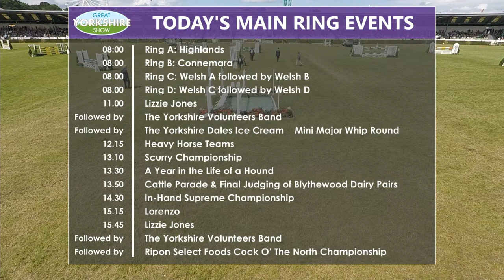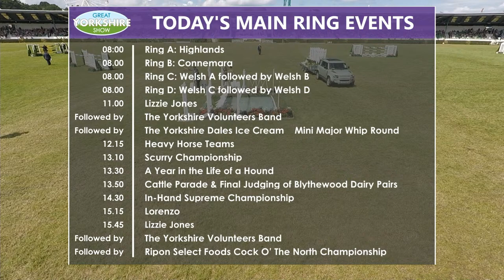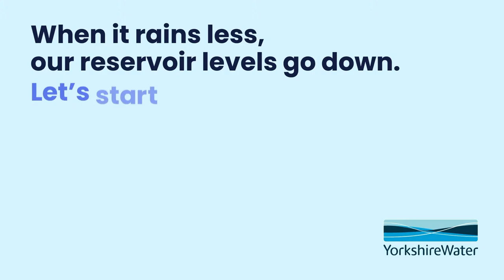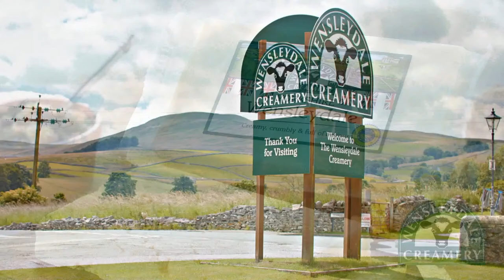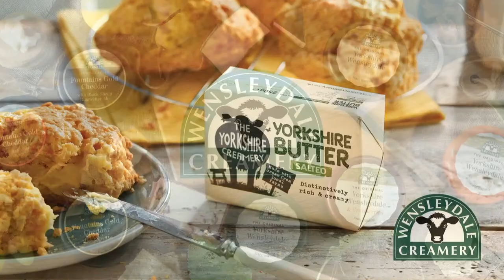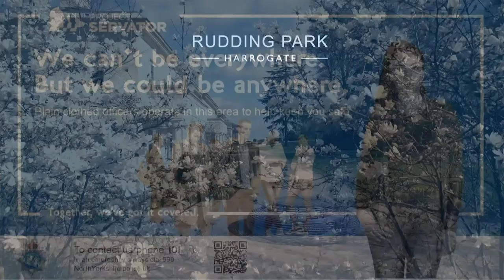Great Yorkshire Show 2023 - Day 3